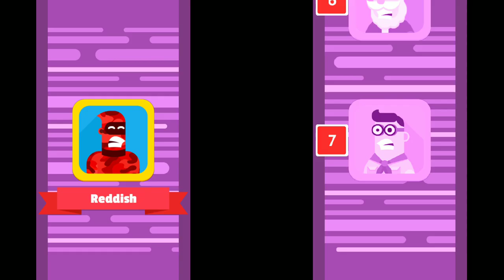Bowmasters - Reddish Unlocked and Gameplay